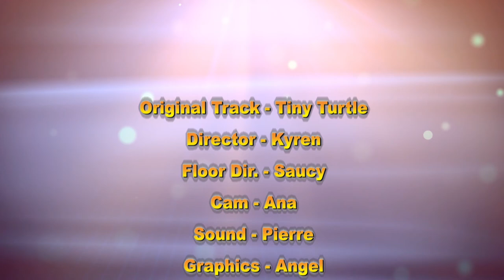Pacers on Demand - 03/22/19